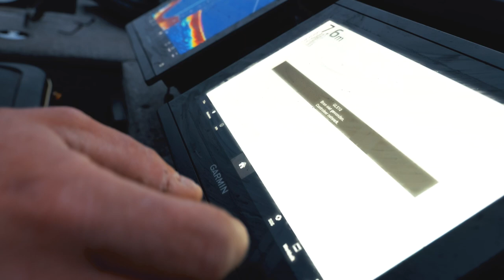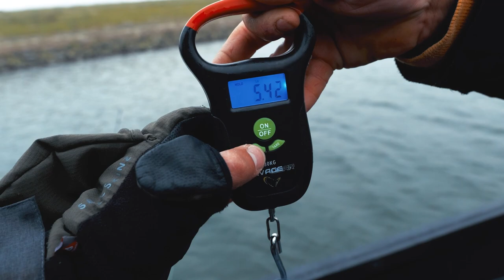Fishing for Monster Perch - Day 3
On the last day did the dream come true of catching big perch while fishing for big perch it can be tricky. But how to catch big perch is consistence and it paid off!

Lumix s5ii (Main Camera)
Gopro 11 Black
Drone - Mavic Pro 2s
RØDE Wireless GO II
The BEST Micro SD for GoPros
Rode Shotgun Mic Pro
Vlog Lens - Lumix s pro 16-35mm f/4 lens
Editing laptop